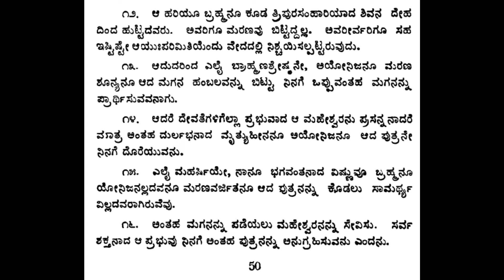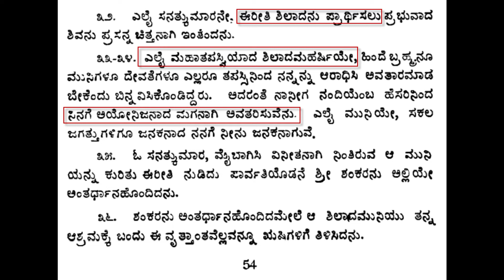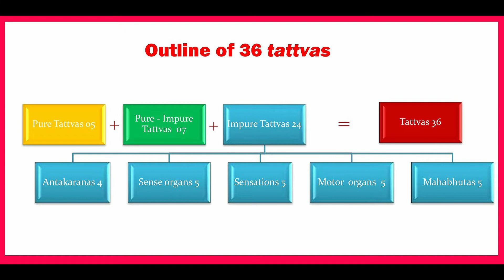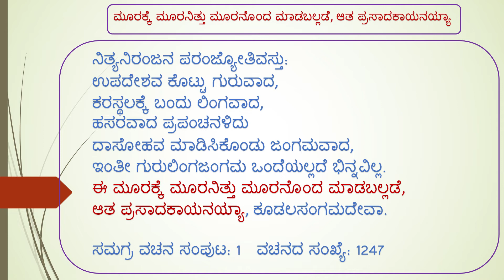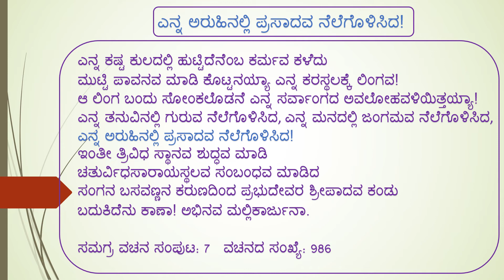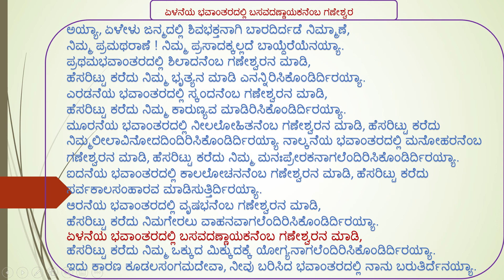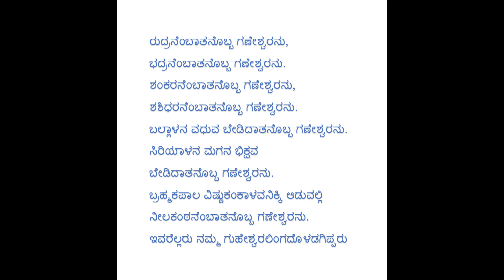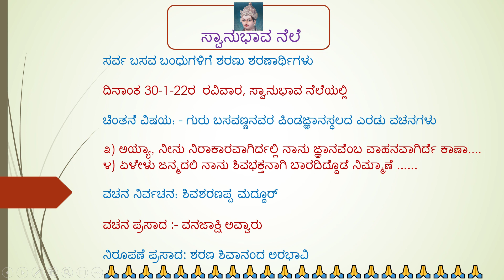ಅಯ್ಯಾ ಏಳೇಳು ಜನ್ಮದಲ್ಲಿ ಶಿವಭಕ್ತನಾಗಿ ಬಾರದಿರ್ದಡೆ ನಿಮ್ಮಾಣೆ, ನಿಮ್ಮ ಪ್ರಮಥರಾಣೆ ! -ಪಿಂಡಜ್ಞಾನ ಸ್ಥಲದ ವಚನ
2. ಪಿಂಡಜ್ಞಾನ ಸ್ಥಲ
ಪಿಂಡವೆನಿಸಿದ ನಿಷ್ಕಲ ನಿಜವಸ್ತುವಿನಲ್ಲಿ ತಾನು ಪ್ರಕಟವಾಗಬೇಕು ಎಂಬ ಇಚ್ಛೆ ತಲೆದೋರಿದಾಗ ಆ ನಿಷ್ಕಲಲಿಂಗವೆ ಪರಶಿವ ಎಂಬ ಅಭಿದಾನ ಪಡೆಯುತ್ತದೆ. ಆ ಪರಶಿವನೆ ಈಗ ಪಿಂಡಜ್ಞಾನ. ಅದರ ಭಾವವೇ ಪಿಂಡಜ್ಞಾನ ಸ್ಥಲ.

ಅಯ್ಯಾ, ಏಳೇಳು ಜನ್ಮದಲ್ಲಿ ಶಿವಭಕ್ತನಾಗಿ ಬಾರದಿರ್ದಡೆ ನಿಮ್ಮಾಣೆ, ನಿಮ್ಮ ಪ್ರಮಥರಾಣೆ ! ನಿಮ್ಮ ಪ್ರಸಾದಕ್ಕಲ್ಲದೆ ಬಾಯ್ದೆರೆಯೆನಯ್ಯಾ. ಪ್ರಥಮಭವಾಂತರದಲ್ಲಿ ಶಿಲಾದನೆಂಬ ಗಣೇಶ್ವರನ ಮಾಡಿ, ಹೆಸರಿಟ್ಟು ಕರೆದು ನಿಮ್ಮ ಭೃತ್ಯನ ಮಾಡಿ ಎನನ್ನಿರಿಸಿಕೊಂಡಿರ್ದಿರಯ್ಯಾ. ಎರಡನೆಯ ಭವಾಂತರದಲ್ಲಿ ಸ್ಕಂದನೆಂಬ ಗಣೇಶ್ವರನ ಮಾಡಿ, ಹೆಸರಿಟ್ಟು ಕರೆದು ನಿಮ್ಮ ಕಾರುಣ್ಯವ ಮಾಡಿರಿಸಿಕೊಂಡಿರ್ದಿರಯ್ಯಾ. ಮೂರನೆಯ ಭವಾಂತರದಲ್ಲಿ ನೀಲಲೋಹಿತನೆಂಬ ಗಣೇಶ್ವರನ ಮಾಡಿ, ಹೆಸರಿಟ್ಟು ಕರೆದು ನಿಮ್ಮ ಲೀಲಾವಿನೋದದಿಂದಿರಿಸಿಕೊಂಡಿರ್ದಿರಯ್ಯಾ. ನಾಲ್ಕನೆಯ ಭವಾಂತರದಲ್ಲಿ ಮನೋಹರನೆಂಬ ಗಣೇಶ್ವರನ ಮಾಡಿ, ಹೆಸರಿಟ್ಟು ಕರೆದು ನಿಮ್ಮ ಮನಃಪ್ರೇರಕನಾಗಲೆಂದಿರಿಸಿಕೊಂಡಿರ್ದಿರಯ್ಯಾ. ಐದನೆಯ ಭವಾಂತರದಲ್ಲಿ ಕಾಲಲೋಚನನೆಂಬ ಗಣೇಶ್ವರನ ಮಾಡಿ, ಹೆಸರಿಟ್ಟು ಕರೆದು ಸರ್ವಕಾಲಸಂಹಾರವ ಮಾಡಿಸುತ್ತಿರ್ದಿರಯ್ಯಾ. ಆರನೆಯ ಭವಾಂತರದಲ್ಲಿ ವೃಷಭನೆಂಬ ಗಣೇಶ್ವರನ ಮಾಡಿ, ಹೆಸರಿಟ್ಟು ಕರೆದು ನಿಮಗೇರಲು ವಾಹನವಾಗಲೆಂದಿರಿಸಿಕೊಂಡಿರ್ದಿರಯ್ಯಾ. ಏಳನೆಯ ಭವಾಂತರದಲ್ಲಿ ಬಸವದಣ್ಣಾಯಕನೆಂಬ ಗಣೇಶ್ವರನ ಮಾಡಿ, ಹೆಸರಿಟ್ಟು ಕರೆದು ನಿಮ್ಮ ಒಕ್ಕುದ ಮಿಕ್ಕುದಕ್ಕೆ ಯೋಗ್ಯನಾಗಲೆಂದಿರಿಸಿಕೊಂಡಿರ್ದಿರಯ್ಯಾ. ಇದು ಕಾರಣ ಕೂಡಲಸಂಗಮದೇವಾ, ನೀವು ಬರಿಸಿದ ಭವಾಂತರದಲ್ಲಿ ನಾನು ಬರುತಿರ್ದೆನಯ್ಯಾ. 4

ಆದ್ಯರ ವಚನ ಆದ್ಯರಿಗಾಯಿತ್ತು, ವೇದ್ಯರಿಗಲ್ಲದೆ ಸಾಧ್ಯವಾಗದು.
ಕೂಡಲಸಂಗಮದೇವಾ ನಿಮ್ಮ ಅನುಭಾವದಿಂದ ಎನ್ನ ಭವಂ ನಾಸ್ತಿಯಾಯಿತ್ತು

ಆರತವಡಗದು, ಕ್ರೋಧ ತೊಲಗದು. ಕ್ರೂರ ಕುಭಾಷೆ, ಕುಹಕ ಬಿಡದನ್ನಕ್ಕ ನೀನೆತ್ತಲು ಶಿವನೆತ್ತಲು ಹೋಗುತ್ತ ಮರುಳೆ. ಭವರೋಗವೆಂಬ ತಿಮಿರ ತಿಳಿಯದನ್ನಕ್ಕ ಕೂಡಲಸಂಗಯ್ಯನೆತ್ತ, ನೀನೆತ್ತ ಮರುಳೆ. 131

ಅರಿಯದೆ ಜನನಿಯ ಜಠರದಲ್ಲಿ ಬಾರದ ಭವಂಗಳ ಬರಿಸಿದೆ ತಂದೆ, ಹುಟ್ಟಿತ್ತೆ ತಪ್ಪಾಯಿತ್ತೆ, ಎಲೆ ಲಿಂಗವೆ ? ಮುನ್ನ ಹುಟ್ಟಿದುದಕ್ಕೆ ಕೃಪೆಯ ಮಾಡು ಲಿಂಗವೆ ! ಇನ್ನು ಹುಟ್ಟಿದಡೆ ಕೂಡಲಸಂಗಮದೇವಾ, ನಿಮ್ಮಾಣೆ. 21

ಇಂದ್ರ ನೋಡುವಡೆ ಭಗದೇಹಿ;
ಚಂದ್ರ ನೋಡುವಡೆ ಗುರುಪತ್ನೀಗಮನಿ;
ಉಪೇಂದ್ರ ನೋಡುವಡೆ ಬಾರದ ಭವದಲ್ಲಿ ಬಂದ ಅವತಾರಿ;
ಬ್ರಹ್ಮ ನೋಡುವಡೆ ಸುಪುತ್ರೀಪತಿ
ಮುನಿಗಣ ನೋಡುವಡೆ ಕುಲಹೀನರು;
ಗಣಪತಿ ನೋಡುವಡೆ ಗಜಾನನ;
ವೀರಭದ್ರ ನೋಡುವಡೆ ಮಹತ್ಪ್ರಳಯಾಗ್ನಿ ಸಮಕ್ರೋದ್ಥಿ;
ಷಣ್ಮುಖ ನೋಡುವಡೆ ತಾರಕಧ್ವಂಸಿ.
ಇವರೆಲ್ಲರು ಎಮ್ಮ ಪೂಜೆಗೆ ಬಾರರು.
ನೀ ನೋಡುವಡೆ ಶ್ಮಶಾನವಾಸಿ, ರುಂಡಮಾಲಾದ್ಯಲಂಕಾರ;
ನಿನ್ನ ವಾಹನ ಚಿದಂಗ ಆದಿವೃಷಭ.
ನಿರೂಪಿಸಾ, ಕಪಿಲಸಿದ್ಧಮಲ್ಲಿಕಾರ್ಜುನ.
ಸಮಗ್ರ ವಚನ ಸಂಪುಟ: 4   ವಚನದ ಸಂಖ್ಯೆ: 1784